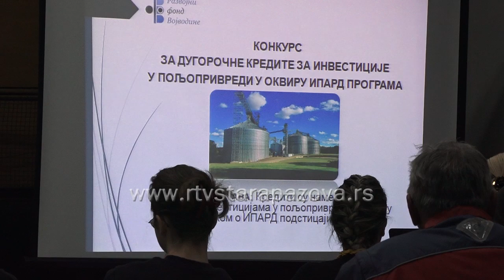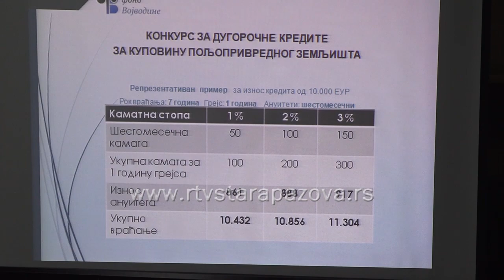Razvojni fond o kreditnim linijama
U saradnji sa lokalnom samoupravom, u Velikoj sali Bele zgrade u S.Pazovi,  Razvojni fond Vojvodine održao je prezentaciju o kreditnoj ponudi za privrednike i poljoprivrednike.